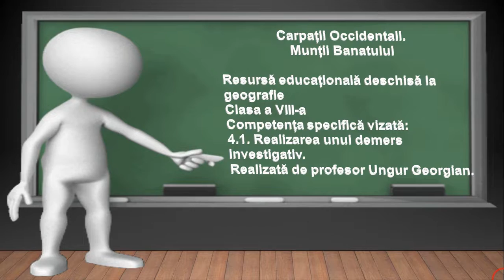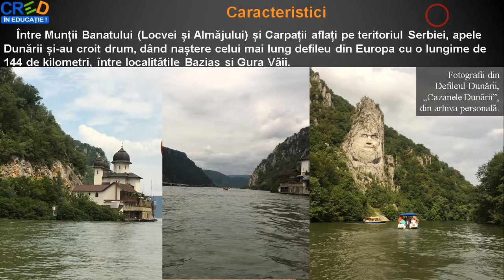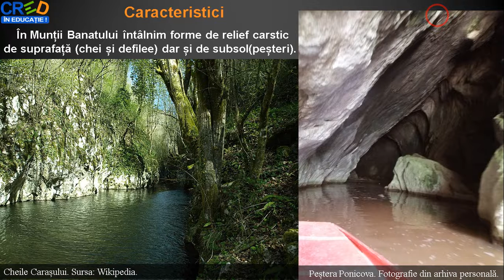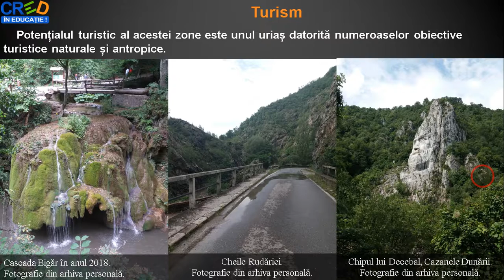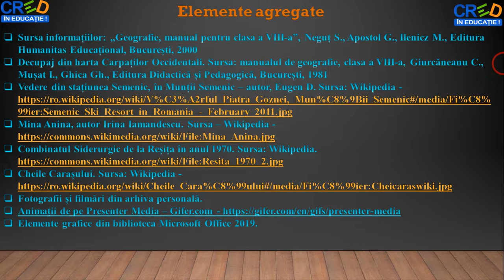Carpații Occidentali - Munții Banatului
Această resursă educațională deschisă își propune dezvoltarea competenței 4.1. Realizarea unui demers investigativ, utilizând metoda observației.
Cu ajutorul acestei resurse educaționale deschise, elevii își formează competența specifică mai sus menționată într-un mod plăcut, fiindu-le expuse imagni și hărți digitale referitoare la Munții Banatului.